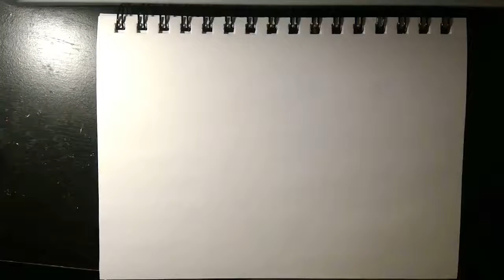Time Lapse Painting: "Reason #32 to Own a Daybed"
Time lapse painting; "Reason #32 to Own a Daybed." There are obviously several reasons to own a daybed vs a futon, and I wanted to illustrate my affection for their comfort!

 I'm using a watercolor pencil, Copic markers, and crayola watercolors in a tiny sketchbook. I am also using Crayloa Watercolor brushes - they are the best! I highly recommend them if you're like me and are on a budget!